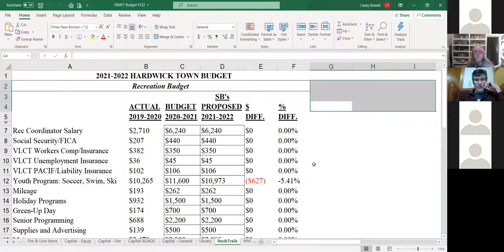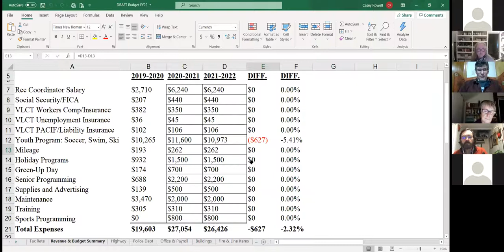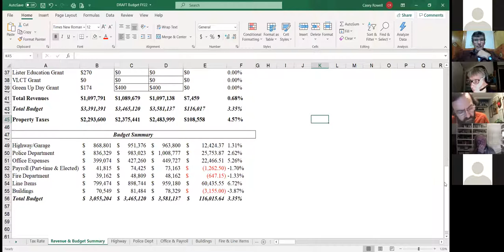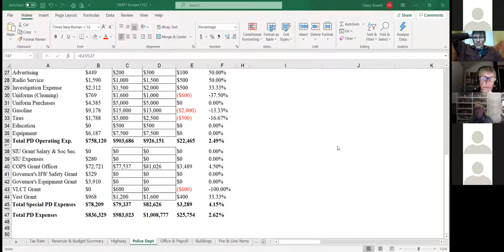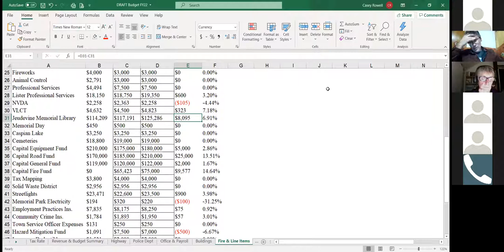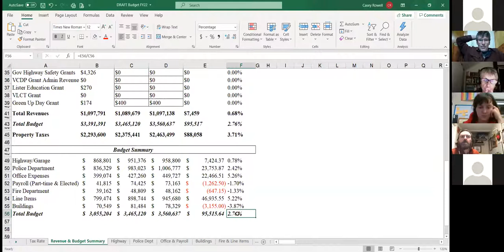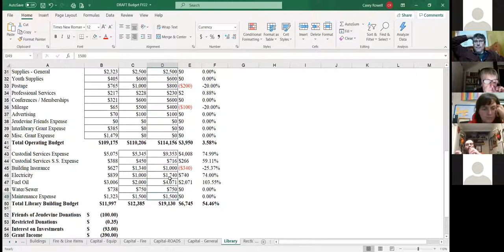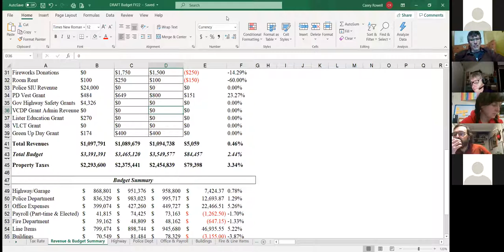Hardwick Select Board: December 3, 2020